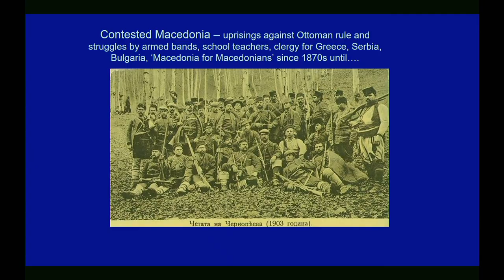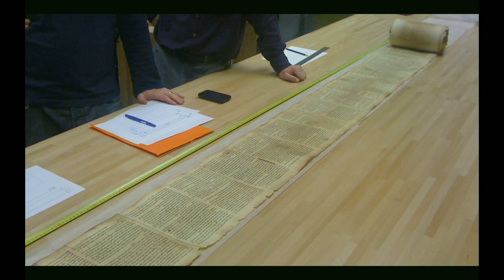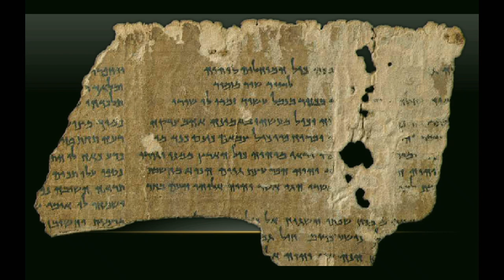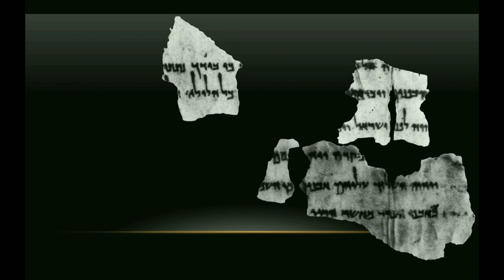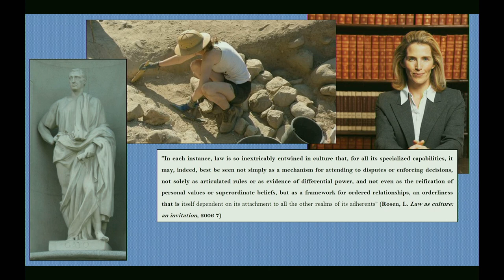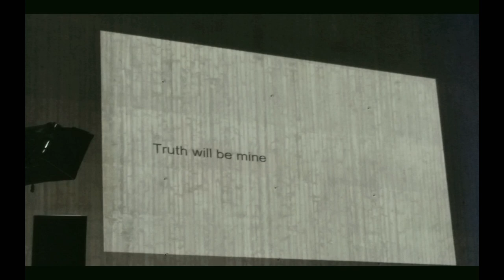Kollegium Talks: Unexpected turns in research paths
Speakers: Jane Cowan, Michael Langlois, Emilia Mataix Ferrándiz
Moderation: Kaisa Kaakinen
Monday, March 11 at 4 pm at Think Corner Stage

When applying for funding, researchers have to present carefully crafted research plans. Yet, the actual trajectories of research projects and careers are often anything but straightforward. This panel discussion brings together three researchers from the Helsinki Collegium for Advanced Studies to share their stories of the unexpected turns their careers have taken as they have let themselves be guided by exciting research problems. Have such personal research paths increased their ability to engage with new research projects in a more creative way? How to make the wandering curiosity of a researcher a productive asset in research?

Speakers:

Jane Cowan, the Jane and Aatos Erkko Professor at the HCAS and Professor of Social Anthropology at University of Sussex, UK, began her career as a researcher of gender and social dancing in Greece. Her fieldwork in the small town of Sohos in northern Greece led her to the archives of the League of Nations to read interwar minority petitions concerning the region of Macedonia divided between Greece, Yugoslavia and Bulgaria. This research, in turn, led her later to observe contemporary human rights monitoring at the Universal Periodic Review of the Human Rights Council in Geneva. These seemingly separate projects in Jane Cowan’s career have drawn on the insights of previous ones and reveal illuminating connections between research sites and disciplines.

Michael Langlois was first trained in formal sciences, especially mathematics, computer science, physics, and chemistry. He then turned to humanities to study theology, history, and philology, and his current research focuses on the history and development of the alphabet in relation to the composition and transmission of the Bible. For Michael Langlois, the encounter between formal and social sciences turned out to be fruitful and it has never ceased to sustain his research.

Emilia Mataix Ferrándiz worked as a practicing lawyer after her studies of law but soon decided to dedicate her time to the study of Roman Law, writing a doctoral dissertation on the criminal liability of shipwrecking. Her interest in the commercial and maritime aspects of Roman law led her to finish a second PhD in archaeology. In her research, she connects the materiality of epigraphy of merchandise to the background of Roman law.

The discussion is free and open to the public and will be streamed and recorded

Event image by Minerva Juolahti

Kollegium Talks is a discussion series hosted by the Helsinki Collegium for Advanced Studies and Think Corner. In the spring 2019 Kollegium Talks events, scholars of the Helsinki Collegium share their experience on negotiating between curiosity and discipline in research. It is often emphasized that curiosity in natural sciences leads to great discoveries and, ultimately, useful applications, but what is the role of curiosity in human and social sciences? How do researchers in these fields manage the need to stay open to the unexpected while grounding their work in systematic methods? Are today's academics still allowed to be led by mere curiosity, or must they conform to the demands of applicability and strategic career calculation?

The second part of the series:

Wednesday, April 3 at 4 pm at Think Corner Stage
KOLLEGIUM TALKS: Curiosity-driven research in practice
Speakers: Patricia Garcia, Elina I. Hartikainen, Alexandre Nikolaev, Veronica Walker Vadillo
Moderation: Karoliina Snell